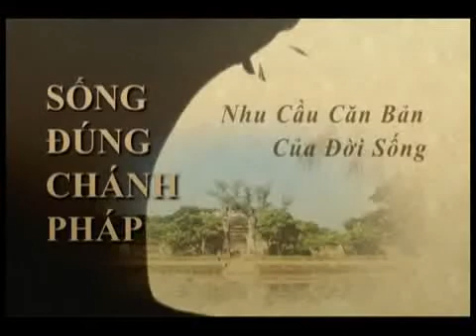Song Dung Chanh Phap - Kinh Bon Sinh - Phan 1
Thay Thich Vien Ly, Dieu Hanh, Nhat Tang